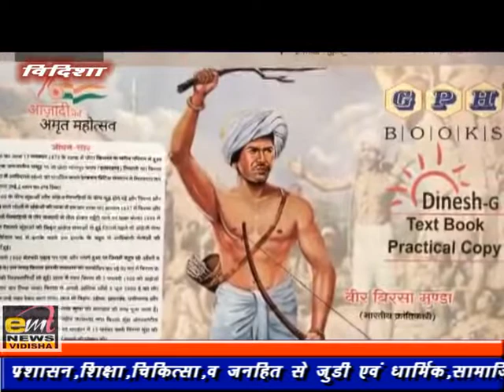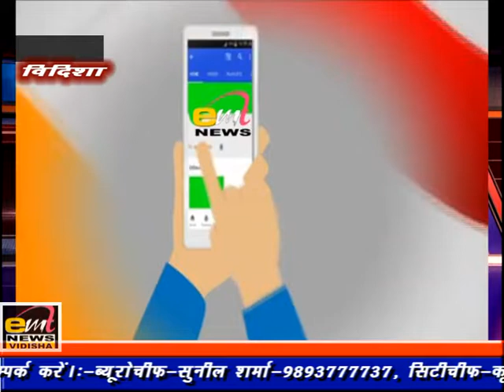emt news vidisha 15-11-2022